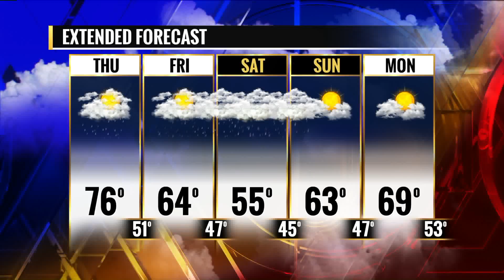FOX 2 9AM KATIE'S PIZZA GIVEBACK TUESDAY